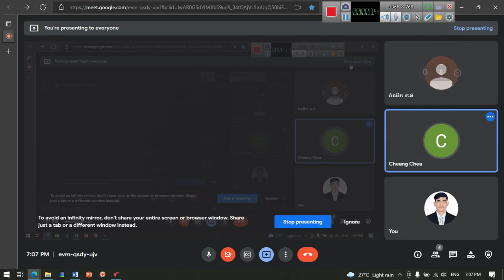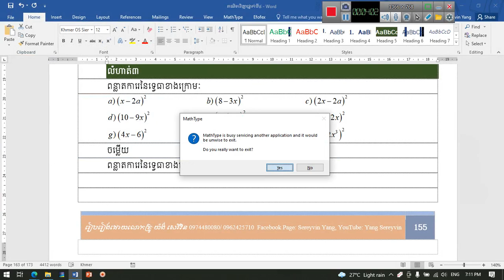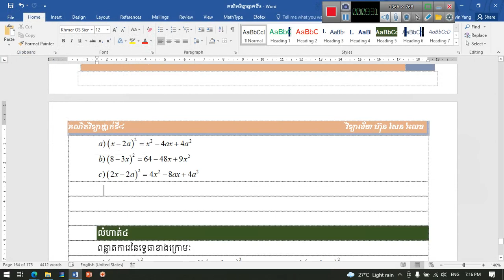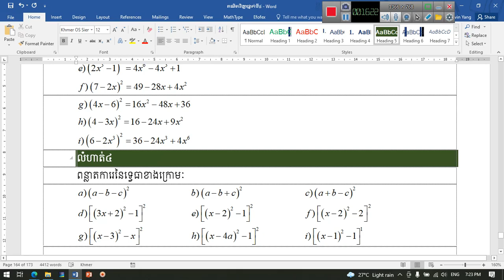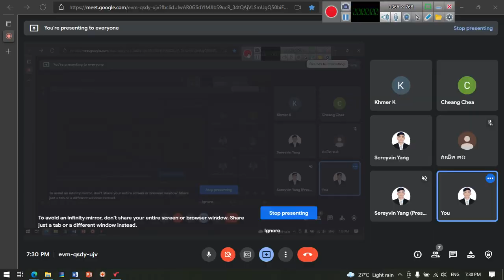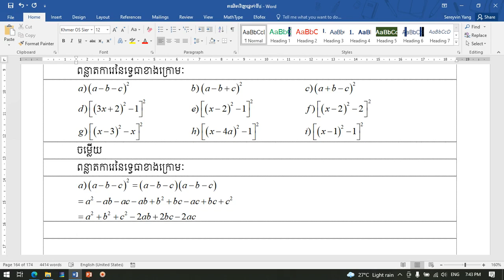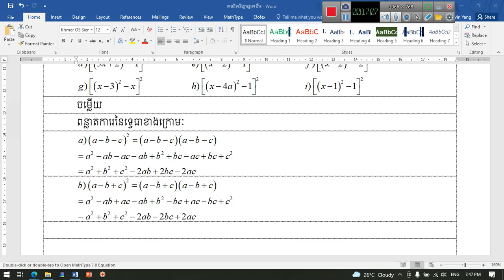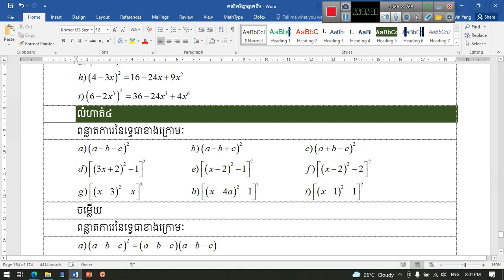១៣៣. គណិតវិទ្យាថ្នាក់ទី៨ ការពន្លាតការេទ្វេធា (២)